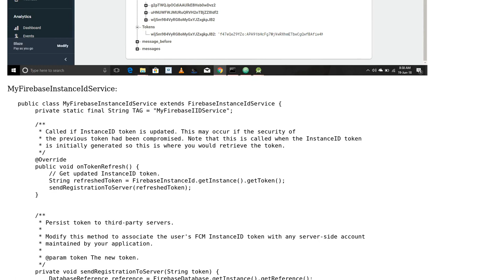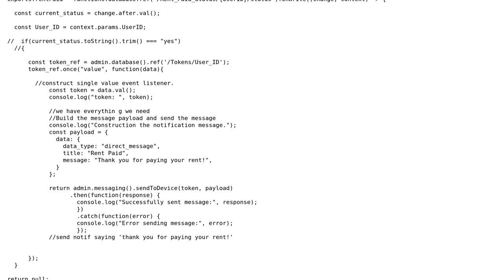I'm not receiving Firebase Notifications. What could be wrong with my code?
With thanks & praise to God, and with thanks to the many people who have made this project possible! | Content (except music & images) licensed under CC BY-SA | Music | Images & others | With thanks to user Bob Snyder user Arjun Ram and the Stack Exchange Network Trademarks are property of their respective owners. You are responsible for your own actions.